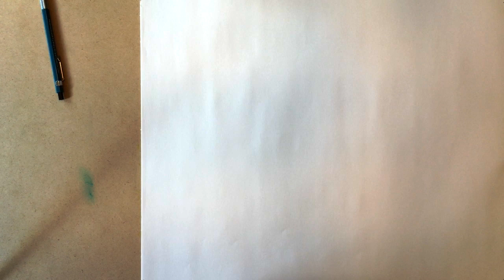Draw a Young Lion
Continuing in my series of animal studies, we draw Panthera Leo using a 4B pencil and 50 lb paper. Link to photo